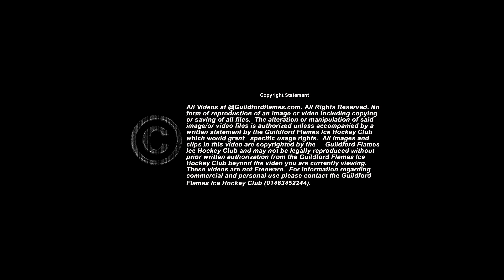Post Game Paul Dixon Jan 23rd 2019